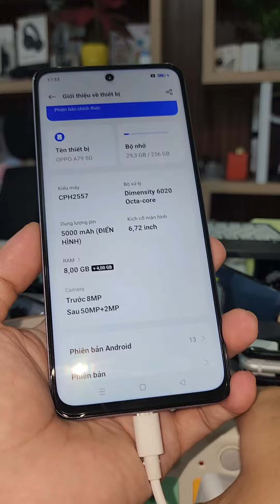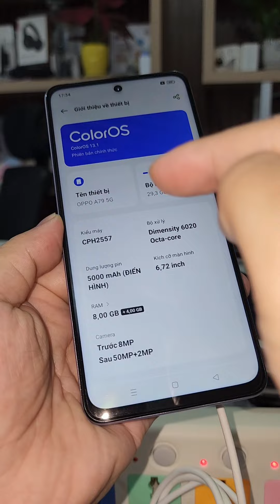Mua ở Da nô .09.79.78..23.66 || oppo A79 ngon 256gb chính hãng - Bộ sạc Super Vooc 200k